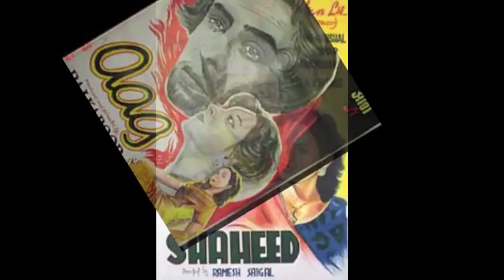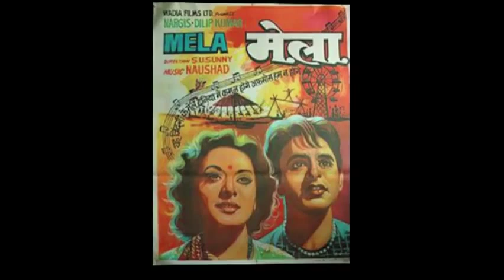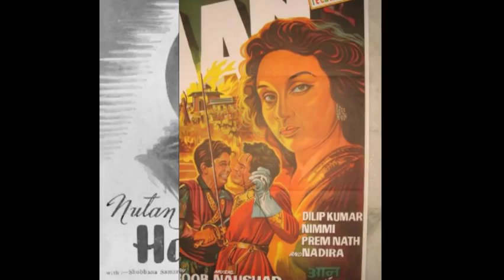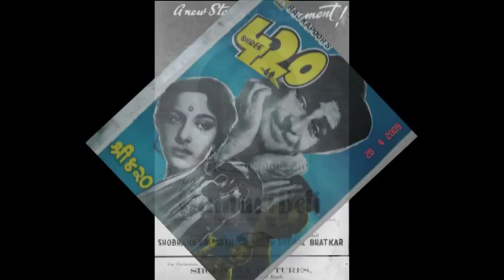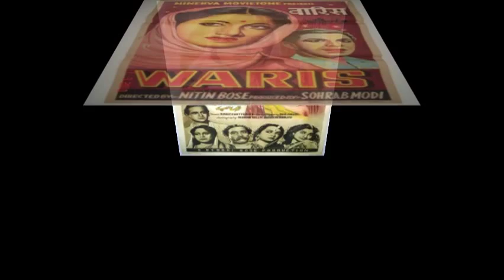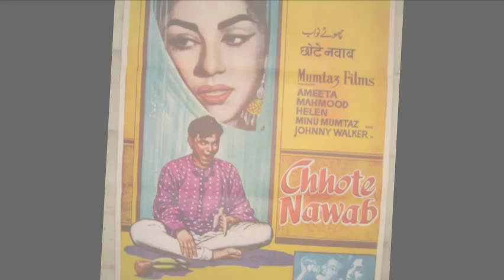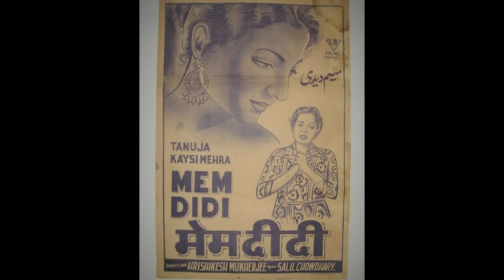Famous Choruses of the Golden era...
I have been getting many warnings from the youtube, please visit
my other site HameshaJawanGeet if my this account is suspended. Thanks.